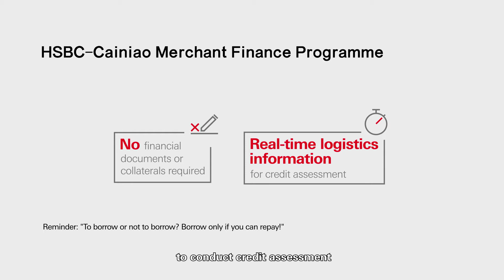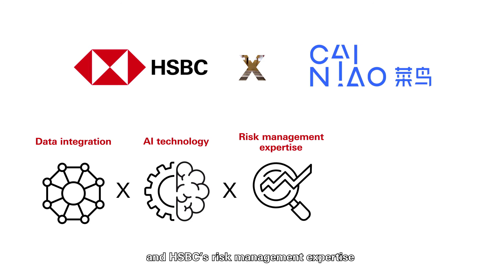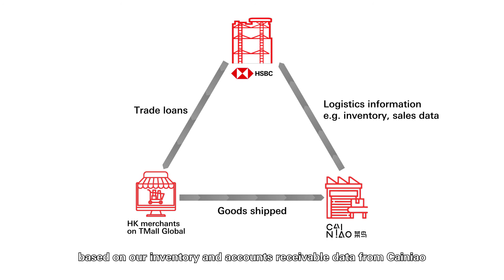HSBC | Cainiao Merchant Finance Programme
Innovative digital trade finance solution